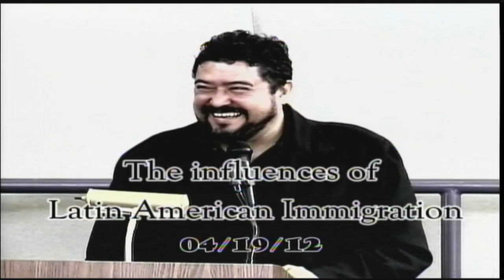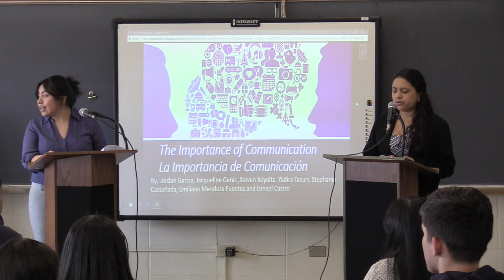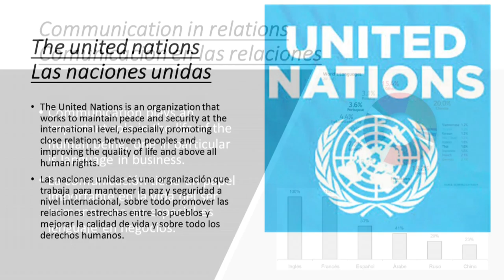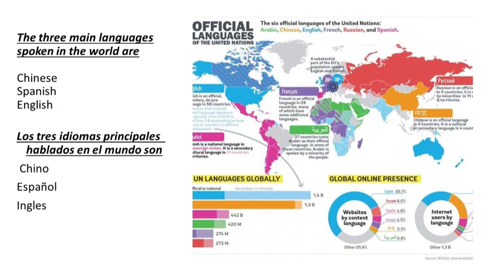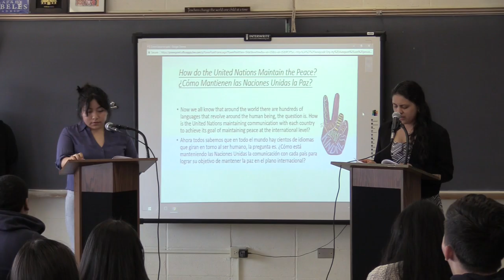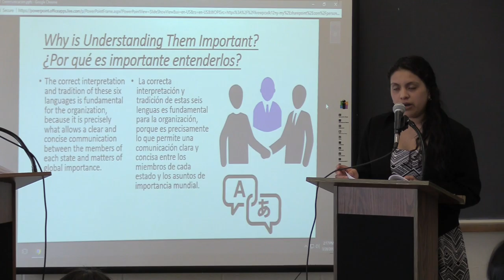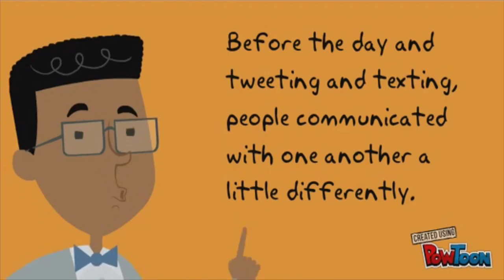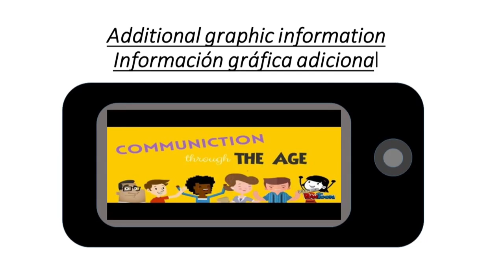2018 Spanish Latino Heritage II Felix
2018 Spanish Latino Heritage II Felix